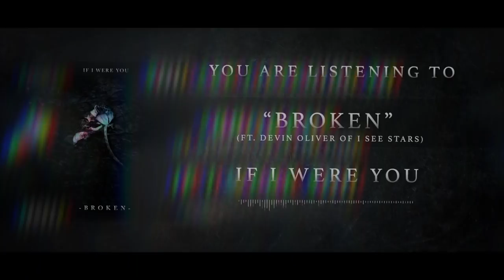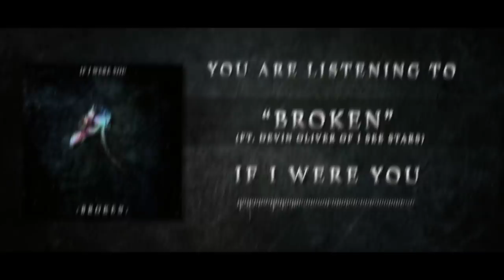If I Were You - Broken (ft. Devin Oliver of I see Stars)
I don’t want to feel anymore (anymore)

I barely make the days go by
I tell myself that I am fine
But I know it's a lie
It’s all a fucking lie
Death seems so tempting and I'm on the verge of losing this battle

I don’t wanna feel broken anymore
So tired of faking, I just want to be normal
You ran away when I needed you the most
Was I ever good enough for you?

If I choose this path what would it even matter? (even matter)
The nights blend together as I Iie awake lifeless
It’s too late, you can’t change
Why can’t I realize
Every word that you’ve said was all a fucking lie?
God knows I’ve tried to get you out of my mind
Why can’t I forget?
Why can’t I forget you?

I was a promise that you could never keep
Now I’ll always question everything
There is nothing anyone can do for me
Bring me back to a place where I felt myself

Was it something I did?
Was it something I said that made you walk away?
I keep blaming myself for all the mistakes you’ve made
I try to hide it and not let it show
You were once a part of me, I need to let you go
This is what it’s like to feel alone (alone)

I keep blaming myself for all the mistakes you have made
So this is what it’s like to truly feel alone